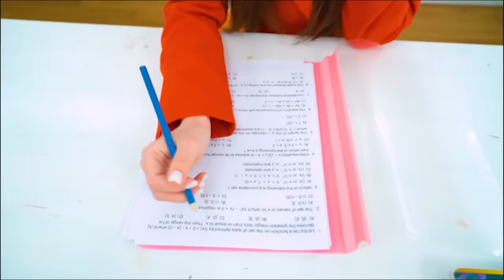एक साथ 10 लड़कियों के साथ डेटिंग! वैलेंटाइन डे पर मैं अपने प्यार से मिला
क्या आपको लगता है करोड़पति बनना आसान है? भले ही आप एक साथ 10 लड़कियों को डेट कर रहे हों, लेकिन यह सच नहीं है कि उनमें से कम से कम एक पैसे के लिए आपके साथ नहीं है! अब उनमें से हर को वफादारी का  टेस्ट  देने का समय आ गया है!

वैलेंटाइन डे कोई भी अकेले नहीं मनाना चाहता! लेकिन क्या करोड़पति नैट छुट्टियों से पहले अपने प्यार से मिलने के लिए लकी होगा? 10 लड़कियों में से एक लड़की तो पक्का  होगी!

#10 लड़कियों को डेट#एक प्यार मिलावैलेंटाइन डेटिम टिन हिंदी